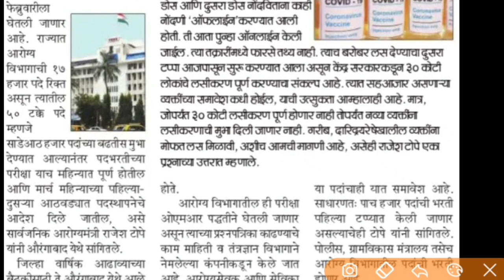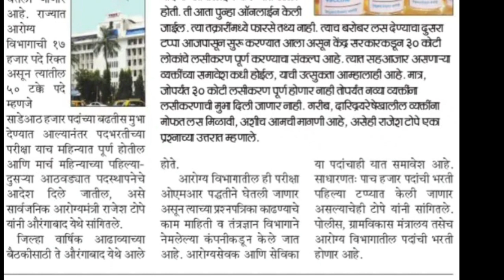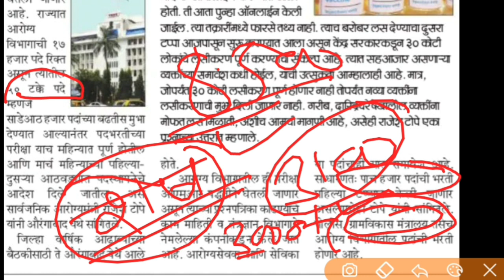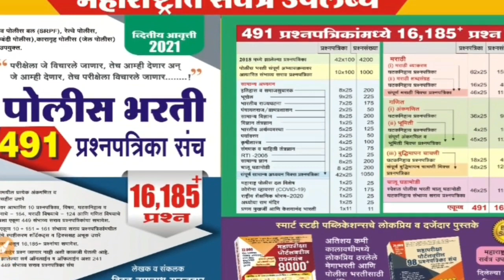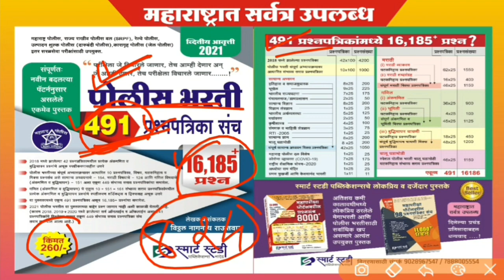आरोग्य भरती 2021 अपडेट | 28 फेब्रुवारी ला 2 सत्रात परीक्षा | पण उमेदवार अजूनही संभ्रमात |Arogyasevak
पोलीस भरती 491 प्रश्नसंच .